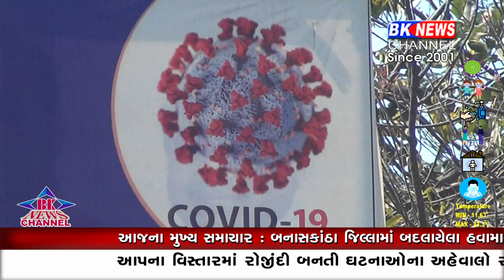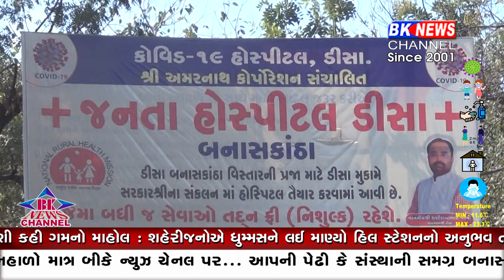કોરોનાના નામે ડીસા ધારાસભ્યએ કરોડો રૂપિયા ઘર ભેગા કર્યા......